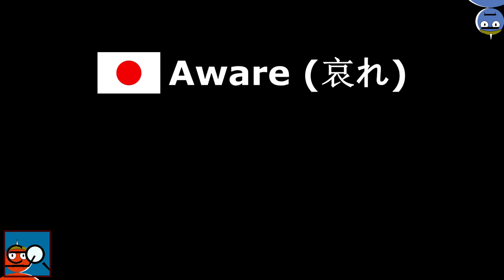Complicando: O Oni Vermelho que Chorou (Naita Aka-Oni)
"O Oni Vermelho que Chorou" pode parecer mais uma história infantil de conto de fadas.
... E realmente é, mas pode ser muito a mais se Complicarmos as coisas!

Então venha, e com dublagens semi-amadoras e explicações quase precisas sobre a cultura japonesa, vamos fazer do mundo um lugar mais interessante!

Sobre:
Naita Aka Oni - O Oni Vermelho que Chorou
Hamada Hirosuke.

Produção e roteiro:
Cleverson Zocche Sato

Parte do Cultivar, grupo de psicologia